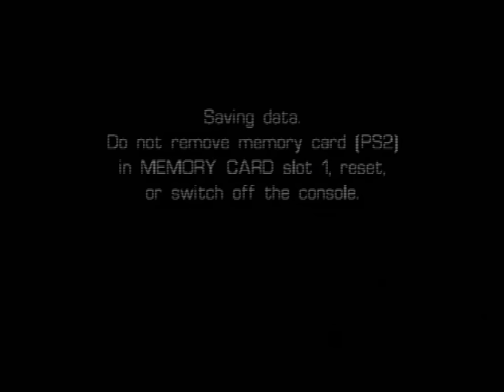Castleween (PS2) - Level 11: Save the Souls!